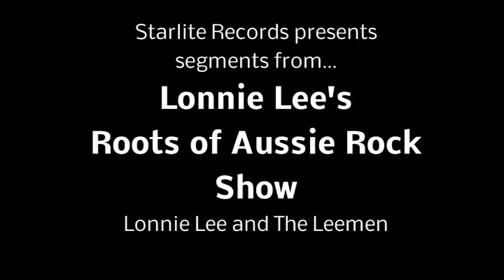LONNIE LEE - AUSSIE ROOTS MONTAGE 2015 Panthers Penrith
Some segments from Australian Music Legend Lonnie Lee's show.. 'The Roots of Aussie Rock' where he sings the songs of his friends and peers, the first stars of Australian Rock'n'Roll 1957 to 1963. Amateur video with sound straight to camera. Recorded Jan 31st 2015 at the 850 seater Evan Theatre at Penrith Panthers Club, Penrith outer Sydney.